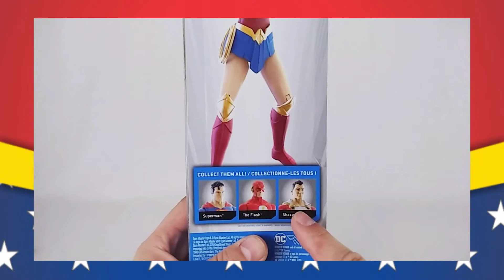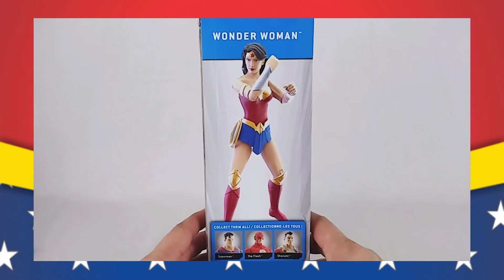Show & Tell: Wonder Woman Spin Master 12" Figure Unboxing & Review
For our first episode for Wonder Wednesday (yes, you read that correctly) we're going to take a look at a figure that I wanted to include in Wonder May, but couldn't because it was back ordered.  Spin Master has been doing big things with their DC line...literally!  Today we take a look at Spin Master 12" Wonder Woman action figure!
Music for this Video:
Track: Warrior